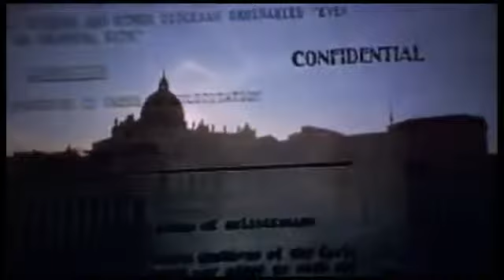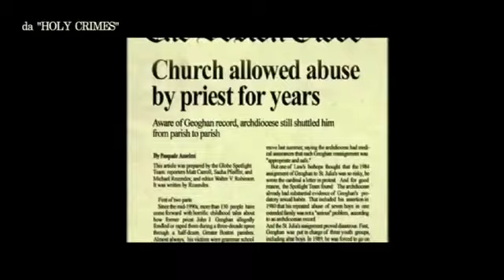Pedofilia i segreti di Ratzinger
Cortesía: Francesco Zanardi